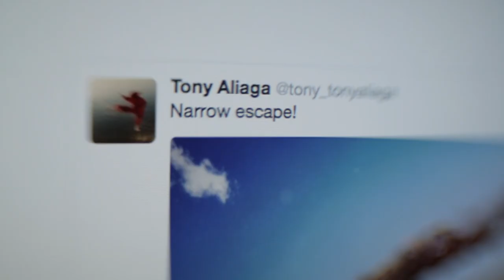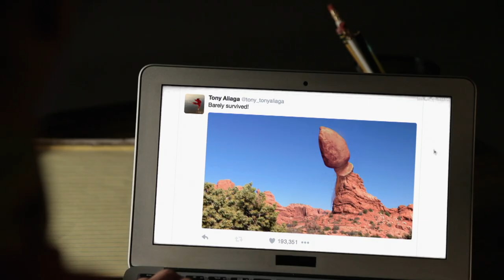MEGA VOLCANIC ERUPTIONS Shake the World | Countdown to Armageddon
If we were faced with a volcanic hyper eruption today, could we survive? Find out in this clip from Doomsday: 10 Ways the World Will End, "Mega Eruption."